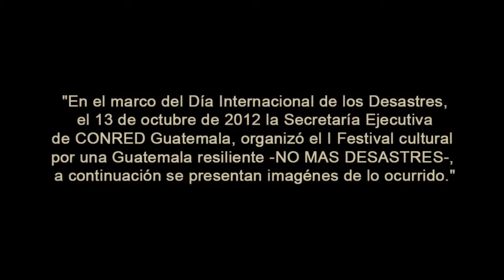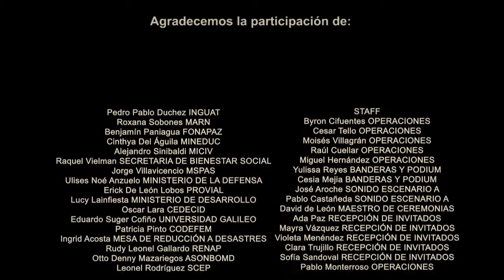Promocional TRAILER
Promocional desarrollado para la promoción de una cultura sin desastres en Guatemala, imágenes del evento "I Festival Cultural por una Guatemala Resiliente".